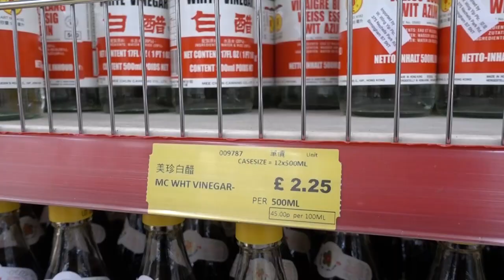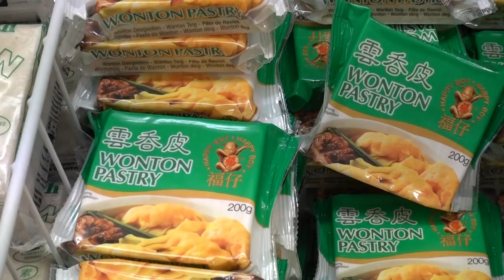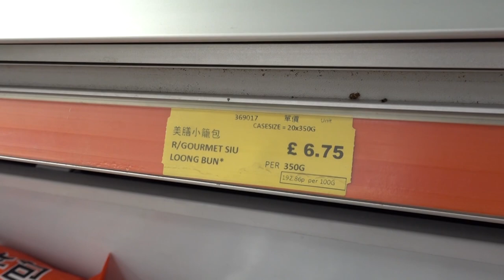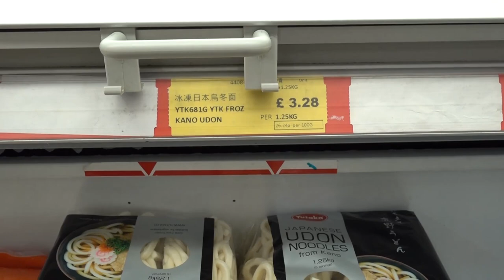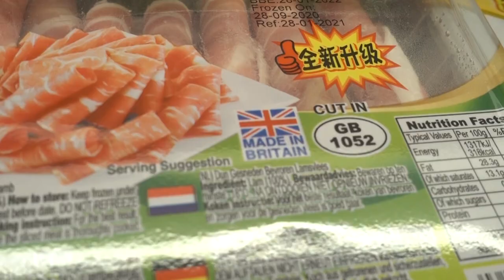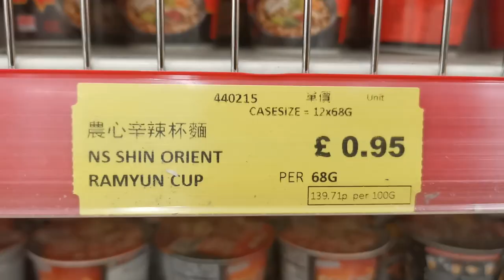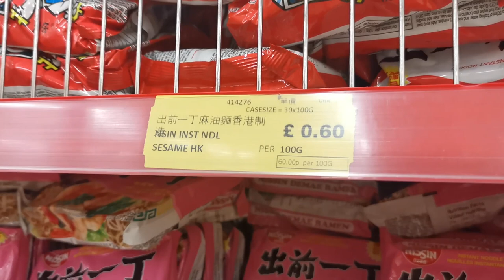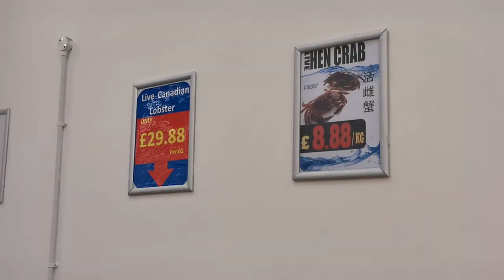【 英姐遊中式超市 】尋找港人的思鄉食品! 榮業行中超，有沒有港式點心？有沒有即食麵？火鍋配料有多少種類？ 竟然有XX啤! 煮婦最關心有沒有烹調醬料、海味南北行乾貨、海鮮、蔬菜...？薑蔥蒜是否很貴？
香港人加油！！！